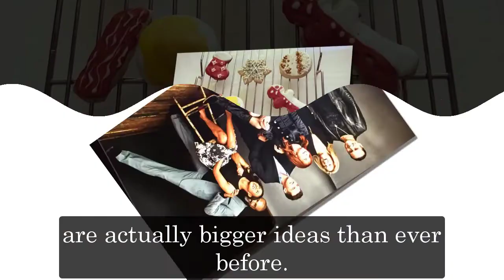General Hospital Spoilers for Monday, November 28 | GH Spoilers 11/28/2022